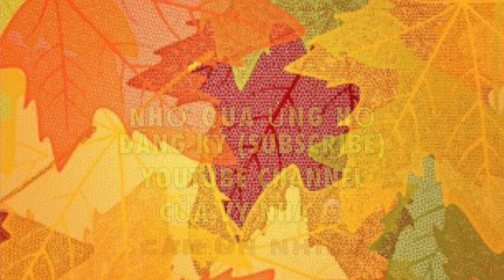Đắp Mộ Cuộc Tình (Cover) - Ngọc Tường Vy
🎶Nhạc Trữ Tình Bolero🎶

➤Tải Mp3 của Vy ở đây nha :) Cám ơn nhiều

Xây giấc mộng ban đầu.
Yêu người thuở mới đôi mươi, Em đang độ trăng tròn.
Từng ngày qua phố, áo Em trắng cả đường về.
Lá thư ướp mộng học trò. Mối tình xanh như khúc hát.

Ai đã hẹn với thề.
Để rồi lỡ mối duyên thơ, ra đi chẳng giả từ.
Ngày em thay áo, áo hoa pháo đỏ rượu nồng.
Có ai nát cả cõi lòng, đứng nhìn Em bước bên chồng.

ĐK:
Hai mươi năm cuộc mộng dở dang.
Khắc sâu bóng nàng, lắng trong cung đàn.
Em giờ ở đâu, hẳn vui duyên mới?
Hai mươi năm cuộc rượu còn đây.
Uống qua tháng ngày, cố quên đi người.
Say hoài sầu không vơi.
Tình riêng ta tiếc. Uống thêm ly này.

Ôm giấc mộng lỡ làng.
Những chiều lắng tiếng mưa rơi, đêm say chờ trăng tàn.
Từng thu thay lá. Lá rơi đắp mộ cuộc tình.
Lá bay chất nặng tuổi đời.
Nhớ người ta rót ly này.